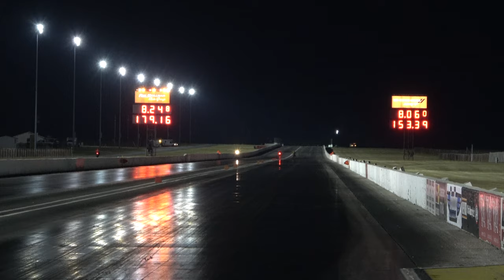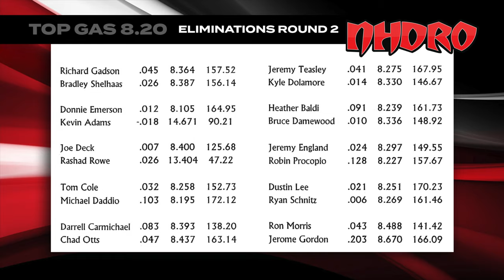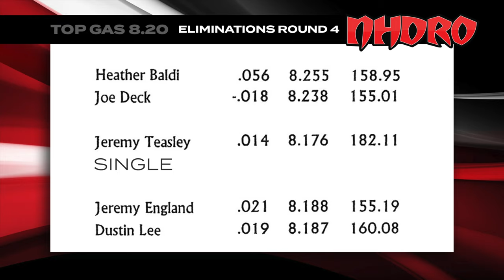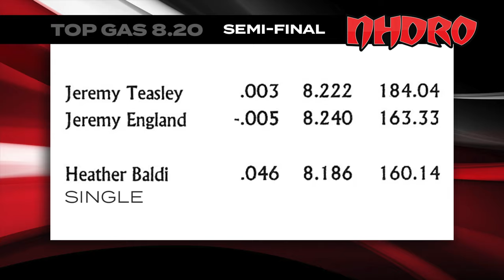NHDRO Top Gas Eliminations - 8 Second Sportsman Motorcycle Drag Racing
NHDRO Motorcycle Drag Racing Series
The Big Payback presented by CC Powersports of Clarksville
Featuring the BB Racing Bracket Shootout
Lucas Oil Raceway

NHDRO’s 2020 season was short on events but huge on Big Money payouts. The Midwest’s largest motorcycle drag racing series finished off this strange year with the CC Powersports NHDRO World Finals and Big Payback on at October 2-4 at Lucas Oil Raceway in Brownsburg, Indiana—the world capitol of drag racing.

// ROUND 1
W. Michael Daddio / 0.096 / 8.268 / 167.49
L. Matt Smith / 0.041 / 8.334 / 161.73

W. Ryan Schnitz / 0.045 / 8.248 / 179.16
L. Christopher Dodson / 0.026 / 8.060 / 153.39

W. Chad Otts / 0.040 / 8.245 / 165.62
L. Harvey Hubbard / 0.006 / 8.303 / 148.76

W. Robin Procopio / 0.079 / 8.241 / 154.69
L. Nicholas Noble / 0.063 / 8.417 / 156.34

W. Kyle Dolamore / 0.043 / 8.110 / 157.71
L. Robert Bond II / -0.085 / 7.902 / 168.32

W. Richard Gadson / 0.036 / 8.426 / 141.34
L. KeKe Parker / 0.098 / 8.422 / 159.14

W. Joe Deck / 0.009 / 8.209 / 162.92
L. David Beshara / 0.009 / 8.086 / 166.37

W. Jeremy Teasley / 0.022 / 8.244 / 175.48
L. Mike Wagner / 0.025 / 8.248 / 154.78

W. Andi Ron Morris / 0.092 / 8.219 / 164.97
L. Justin James Hughes / -0.008 / 8.168 / 157.61

W. Donnie Emerson / 0.009 / 8.270 / 150.68
L. Boo Brown / 0.049 / 8.255 / 153.23

W. Bradley Shellhaas / 0.045 / 8.201 / 148.07
L. Kenny Schwartz / 0.048 / 8.718 / 112.24

W. Rashad Rowe / 0.100 / 8.660 / 146.38
L. Joe Davis / 0.156 / 8.912 / 109.77

W. Heather Wagner / 0.055 / 8.159 / 165.68
L. David Liguori / -0.069 / 8.201 / 171.82

W. Tom Cole / 0.020 / 8.265 / 148.58
L. Travis Kotz / 0.138 / 8.425 / 172.63

W. Jeremy England / 0.015 / 8.210 / 147.67
L. Andy Hendrix / 0.090 / 8.313 / 153.88

W. Amanda Bruce Damewood / 0.028 / 8.350 / 141.59
L. Matt Knaggs / 0.001 / 8.505 / 143.64

W. Kevin Adams / 0.024 / 8.189 / 159.80
L. Rod Bland / 0.055 / 8.155 / 156.05

W. Dustin Lee / 0.027 / 8.214 / 157.54
L. Brunson Grothus / 0.025 / 8.270 / 172.89

W. Darrell Carmichael / 0.006 / 8.182 / 161.79
L. Craig Adams / 0.022 / 8.179 / 167.70

W. Jerome Gordon / 0.095 / 8.465 / 166.15
L. Tom Klemme / 0.025 / 8.837 / 144.92

// ROUND 2
W. Richard Gadson / 0.045 / 8.364 / 157.52
L. Bradley Shelhaas / 0.026 / 8.387 / 156.14

W. Donnie Emerson / 0.012 / 8.105 / 164.95
L. Kevin Adams / -0.018 / 14.671 / 90.21

W. Joe Deck / 0.007 / 8.400 / 125.68
L. Rashad Rowe / 0.026 / 13.404 / 47.22

W. Tom Cole / 0.032 / 8.258 / 152.73
L. Michael Daddio / 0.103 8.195 / 172.12

W. Darrell Carmichael / 0.083 / 8.393 / 138.20
L. Chad Otts / 0.047 / 8.437 / 163.14

W. Jeremy Teasley / 0.041 / 8.275 / 16 7.95
L. Kyle Dolamore / 0.014 / 8.330 / 146.67

W. Heather Baldi / 0.091 / 8.239 / 161.73
L. Bruce Damewood / 0.010 / 8.336 / 148.92

W. Jeremy England / 0.024 / 8.297 / 149.55
L. Robin Procopio / 0.128 / 8.227 / 157.67

W. Dustin Lee / 0.021 / 8.251 / 170.23
L. Ryan Schnitz / 0.006 / 8.269 / 161.46

W. Ron Morris / 0.043 / 8.488 / 141.42
L. Jerome Gordon / 0.203 / 8.670 / 166.09

// ROUND 3
W. Jeremy Teasley / 0.007 / 8.348 / 158.15
L. Ron Morris / 0.067 / 8.412 / 152.97

W. Heather Baldi / 0.058 / 8.309 / 158.52
L. Darrell Carmichael / -0.019 / 8.291 / 158.17

W. Joe Deck / 0.035 / 8.244 / 155.56
L. Richard Gadson / -0.005 / 8.352 / 157.91

W. Dustin Lee / 0.037 / 8.290 / 151.89
L. Donnie Emerson / 0.029 / 8.319 / 152.24

W. Jeremy England / 0.009 / 8.198 / 165.78
L. Tom Cole / 0.014 / 8.191 / 164.19

// ROUND 4
W. Heather Baldi / 0.056 / 8.255 / 158.95
L. Joe Deck / -0.018 / 8.238 / 155.56

W. Jeremy Teasley 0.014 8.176 / 182.11
L. EARNED BYE

W. Jeremy England / 0.021 / 8.188 / 155.19
L. Dustin Lee / 0.019 / 8.187 / 160.08

// ROUND 5
W. Jeremy Teasley / 0.003 / 8.222 / 184.04
L. Jeremy England / -0.005 / 8.240 / 163.33

W. Heather Baldi / 0.046 / 8.186 / 160.14
L. EARNED BYE

// FINAL
W. Jeremy Teasley / 0.043 / 8.370 / 155.35
L. Heather Baldi / 0.047 / 20.899 / 27.29